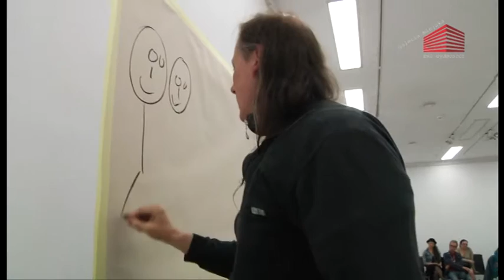Wojciech Kowalczyk. Performance. Galeria Miejska w Bydgoszczy,2016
Performance w ramach "Noce z performance 2016". Galeria Miejska w Bydgoszczy.